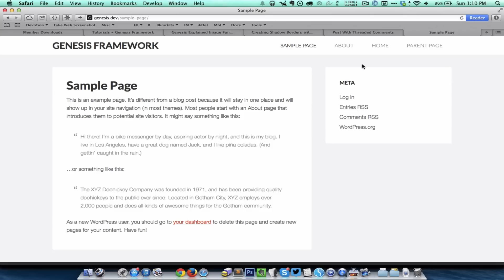Video background in Genesis - 1